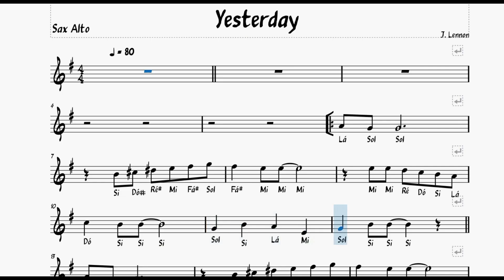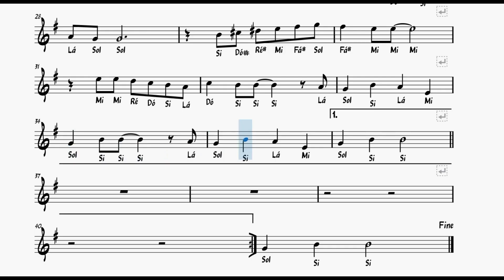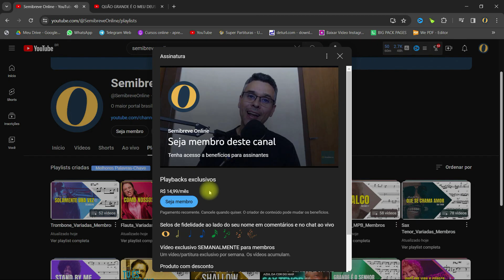YESTERDAY | Partitura COM NOTAS SAX ALTO